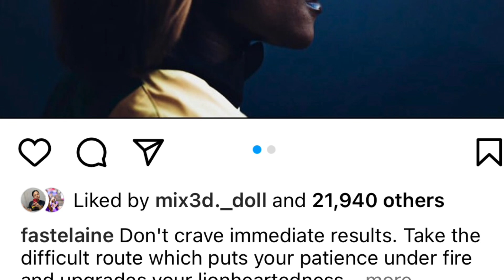Elaine Thompson-Herah Blowing Daryll Neita BACK OUT In 100m Finals? | Commonwealth Games 2022